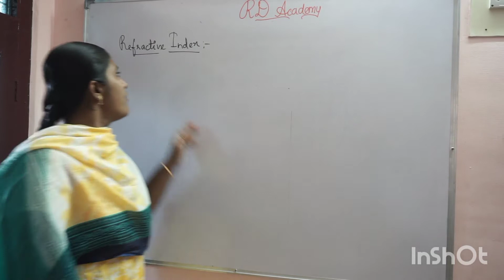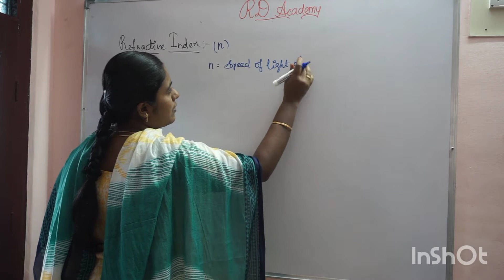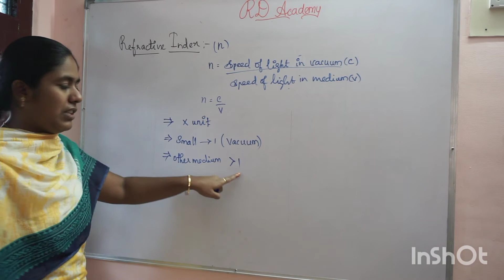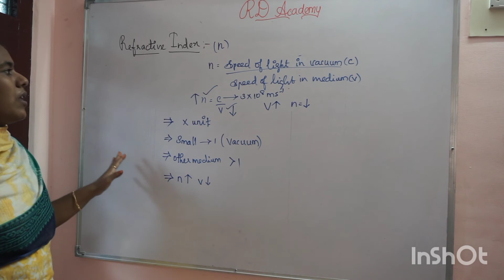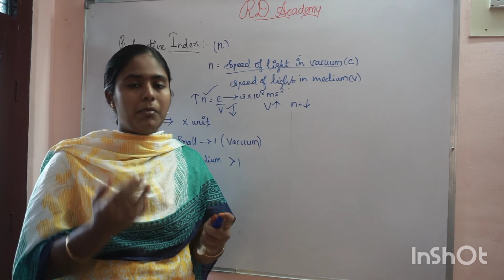Refractive index /class 12/physics Tamil/RD Academy/ unit-6 /vol-2/ Ray optics